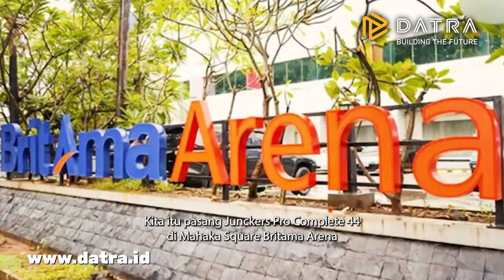Teknologi Lantai Junckers PC 44 untuk Mahaka Square Pelita Jaya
Mengenal lebih jauh Teknologi Lantai Junckers PC 44 yang digunakan di Mahaka Square Pelita Jaya! Lantai ini dirancang khusus untuk arena olahraga profesional, menawarkan daya tahan tinggi, elastisitas, dan kenyamanan untuk para atlet. Teknologi Junckers PC 44 memberikan performa maksimal dengan sistem suspensi yang optimal, menjadikannya pilihan sempurna untuk lapangan basket dan olahraga indoor lainnya.

Tonton video ini untuk melihat keunggulan lantai Junckers yang diaplikasikan di Mahaka Square! Untuk informasi lebih lanjut tentang teknologi lantai dan proyek kami, kunjungi website resmi Datra.

Website Datra:
1. Junckers Pro Complete 44
2. Melihat Keindahan Junckers Pro Complete 44 Untuk Mahaka Square Pelita Jaya Dari Dekat